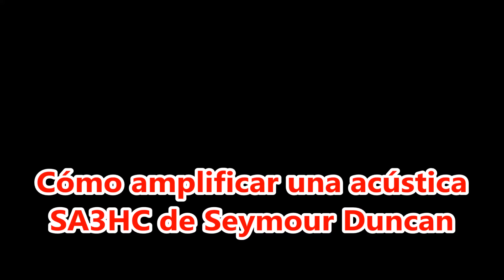La mejor manera de amplificar una acústica: SA3HC de Seymour Duncan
Pinchando en este enlace tendrás acceso a las tablaturas, partituras y archivos más demandados por la gente del canal